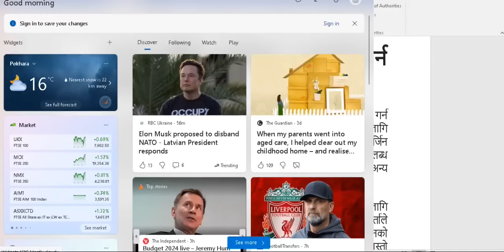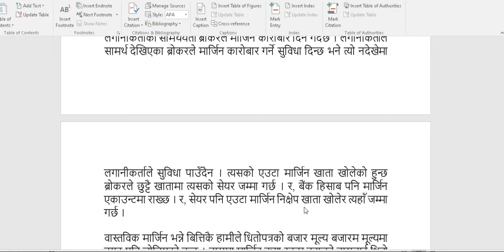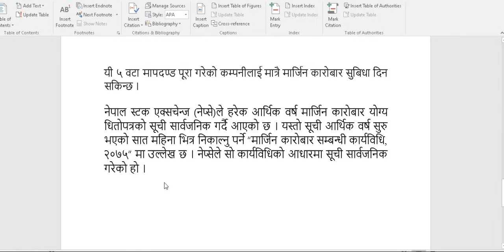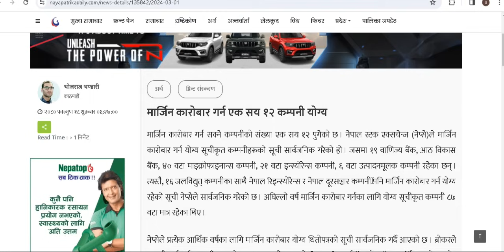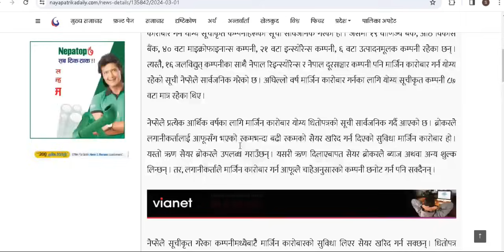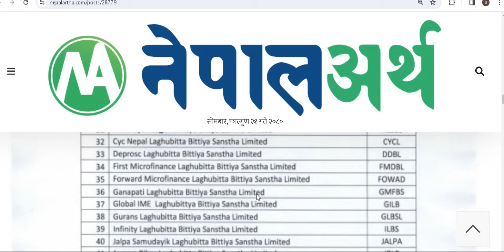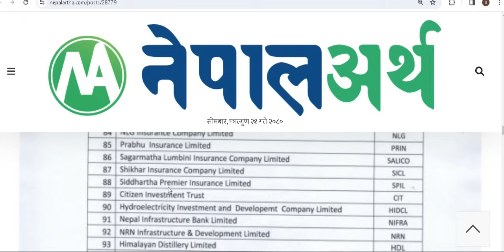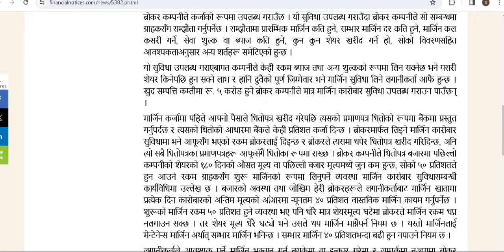मार्जिन कारोबार। योग्य ११२ कम्पनी।मार्जिन कारोबार के हो ? । What is Margin Trading ?stock ideas